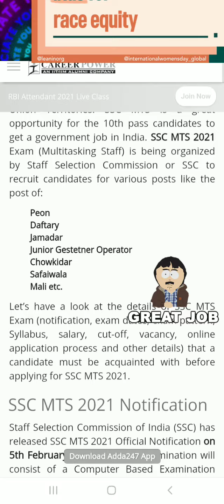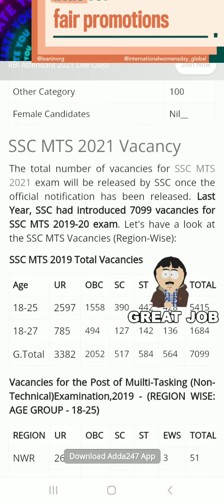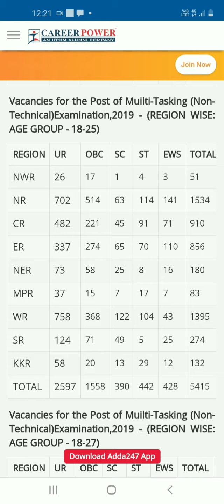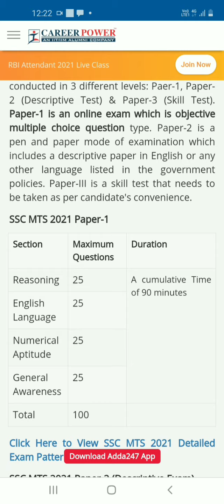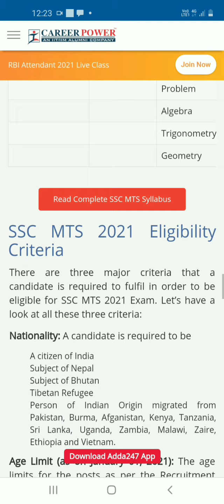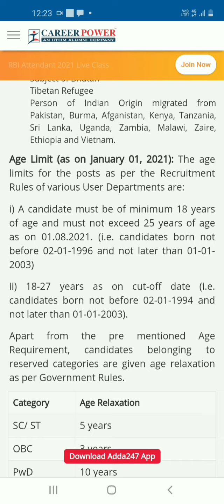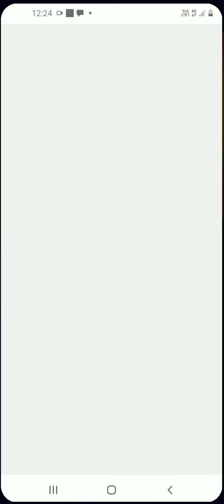SSC MTS LAST TIME UPDATE 2021 10 PASSED ONLY NO PERCENTAGE .